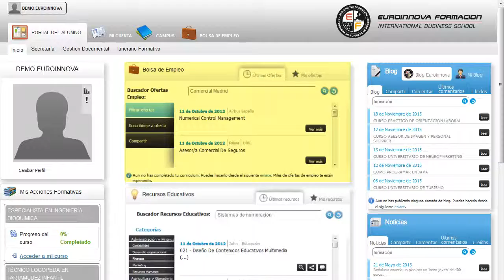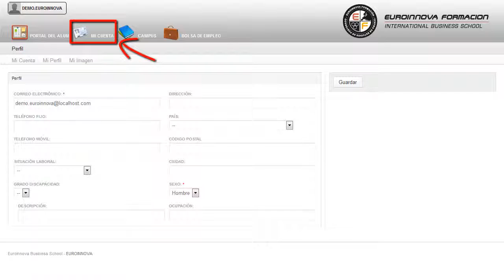Master En Marketing Digital Y E Commerce - Cursos Online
Máster en Marketing Digital y e-Commerce
 Hoy en día es importante que haya gente cualificadas en: su curso, ofreciéndole un formación sencilla en su curso. El presente MÁSTER ONLINE pretende dotar al alumno de la formación técnica y teórica en el ámbito de la publicidad y comunicación en el medio online, aportándole una base sólida sobre agencias de publicidad, creatividad, gestión y métrica de herramientas online y todo lo relacionado con los aspectos legales necesarios para desempeñar una actividad práctica en este sector. Euroinnova le ofrece una formación de calidad sobre: su curso, dándole la posibilidad de comenzar desde cero con la realización del MÁSTER ONLINE de su curso. Máster en Marketing Digital y e-Commerce está dirigido a - licenciados en publicidad. Publicista, creativo publicitario, gestor de contenidos, social media manager, community manager, planificador estratégico de publicidad, dinamizador de comunidades online, supervisor de reputación online. Si estás pensando en aprender más sobre: su curso. Máster en Marketing Digital y e-Commerce cumple los siguientes objetivos: - alcanzar una visión global y estratégica del mundo de la marca basándose en business cases reales de distintos sectores, presentados por sus propios autores y/o las mismas empresas. La realización del MÁSTER ONLINE de Máster en Marketing Digital y e-Commerce, habilitándole para poner en práctica los conocimientos adquiridos a través del planteamiento y el desarrollo de microproyectos puntuales y un proyecto global de innovación a través de la marca. El alumno comienza su andadura en INESEM a través del Campus Virtual.